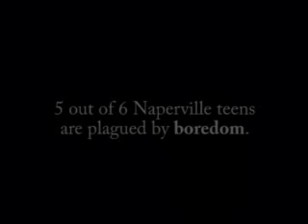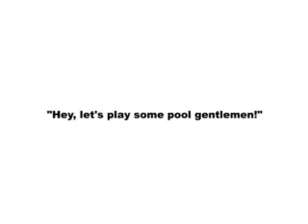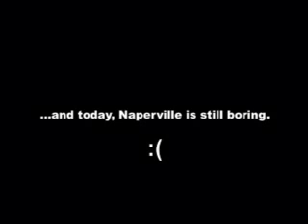My Senior Year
This was my senior year in a nutshell, complimented by some offspring, Directed by Luke mildice in 2005...